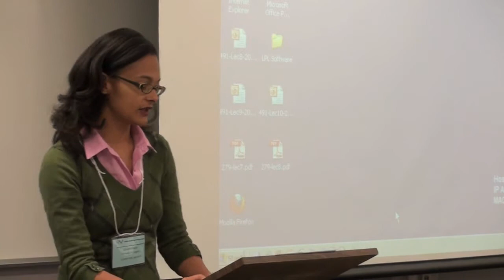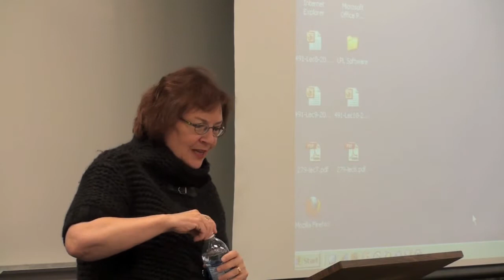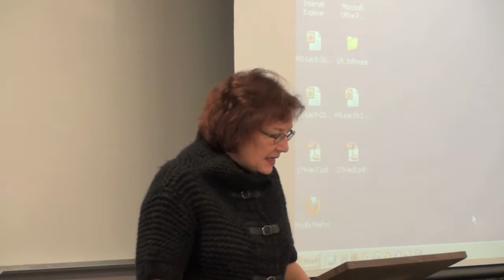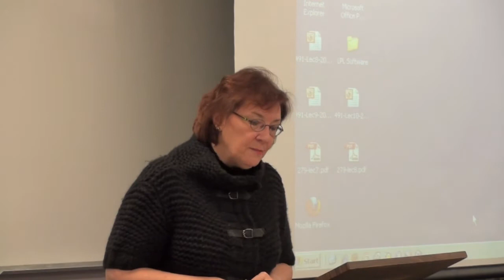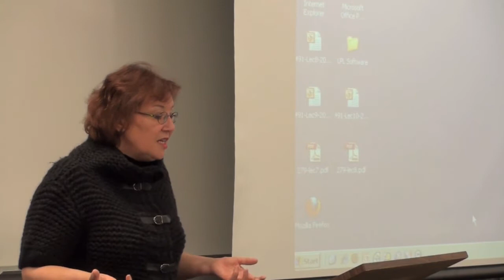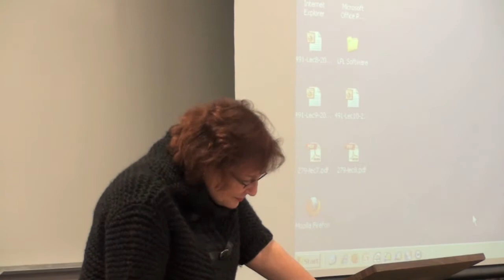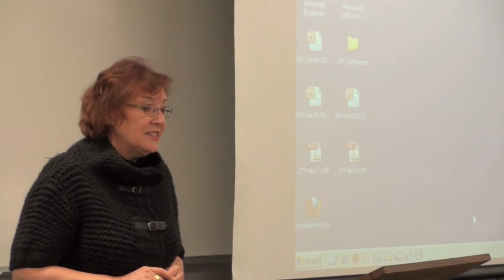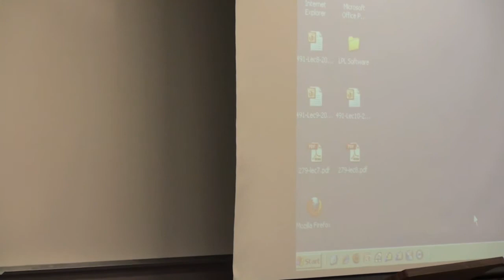CCWWP Aritha van Herk - 720p.mov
Aritha van Herk addresses the founding convention of the Canadian Creative Writers and Writing Programs, October 8, 2011, Calgary.